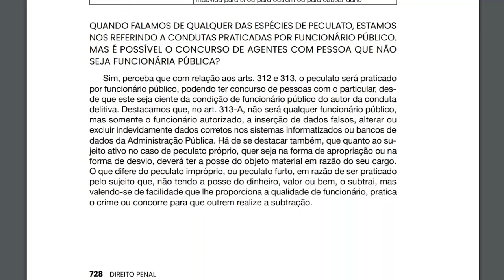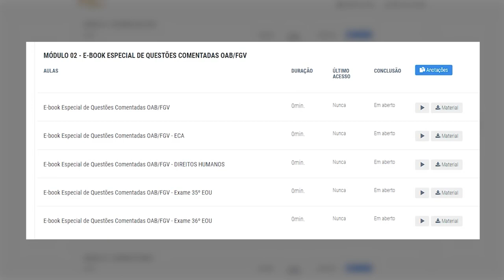Conheça um pouco mais do Curso para a Primeira Fase da OAB do JUS21